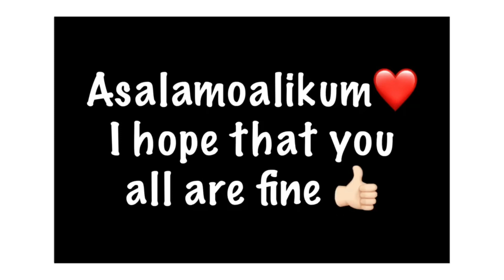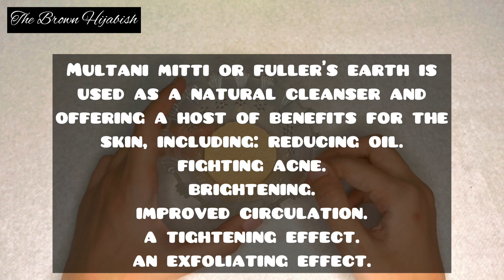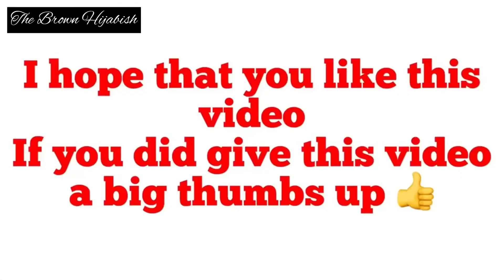Best diy for glowing skin || Two ingredients series || The Brown Hijabish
Best diy for glowing skin

Two ingredients series

Dont forget to give me feedback
The Brown Hijabish.

The Brown Hijabish